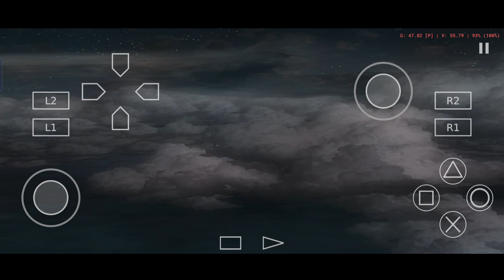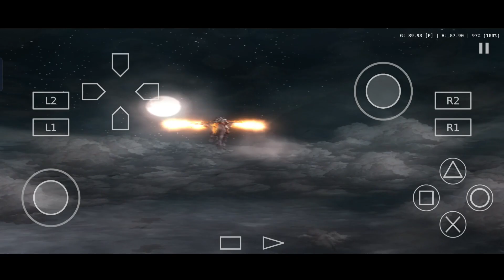Kartos Dead 😱 God of war-2 Gameplay Android Aethersx2